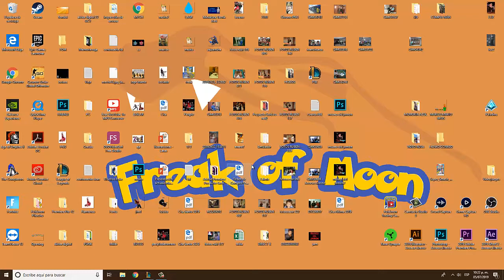Mi estrategia es: ¡NO TENER ESTRATEGIA! | TFT | LOL | Español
¡Esperamos que hayas disfrutado del video tanto como nosotros!

¡Recuerda reventar ese botón like, comenta, comparte con tus amigos, suscríbete al canal, dale click en la campanita para recibir todas las notificaciones de los videos que publicamos diariamente y sin más que agregar pásala muy bien y hasta la próxima!

Todo el contenido visual es propio de cada compañia. Todo lo demás es propio de nuestra página y esperamos no incumplir en los derechos de copyright.